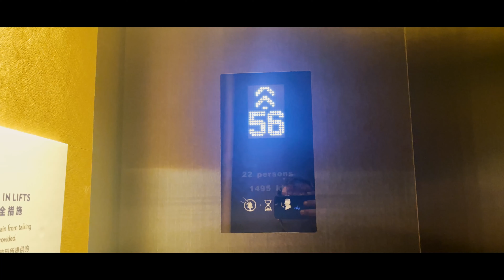Marina Bay Sands I Luxury Hotel I Singapore I April 2022 I Idrees Mannan I VLog # 45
Marina Bay Sands Luxury Hotel Singapore. One of the Best Hotel to stay in Singapore. Massive Mall and other Entertainment for Family and Kids. Must Stay and Visit to Marina Bay Sands
Follow I Like I Share